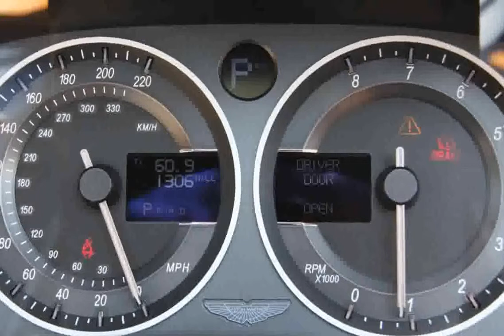Aston Martin DB9 6 0 V12 Fotos 720p